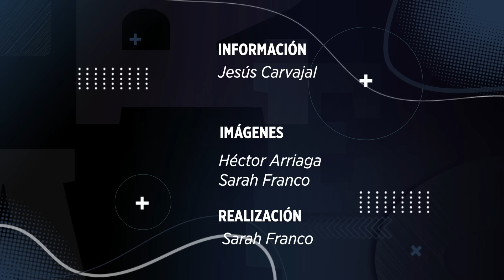Martín Demichelis en entrevista, nuevo DT de Rayados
El nuevo estratega de Rayados no le teme al reto que representa llegar al Monterrey a buscar títulos, ni pide paciencia a la afición.